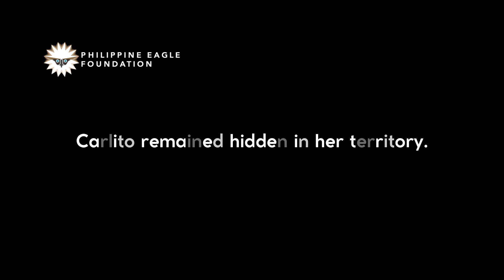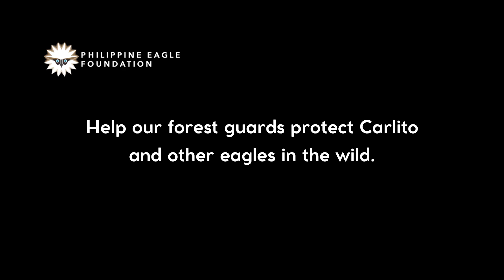Finding Carlito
The first post-release documentation of Philippine Eagle 'Carlito' in MacArthur, Leyte on September 29 was made possible by our hardworking team.🤜🤛

Get a glimpse of the journey in 'Finding Carlito". Her journey reminds us of the power of collaboration and the importance of protecting our natural heritage. Let's not stop working together to protect 'Carlito' and other magnificent Philippine eagles in the wild and their habitat.🇵🇭🦅

Learn how you can join us in this conservation mission